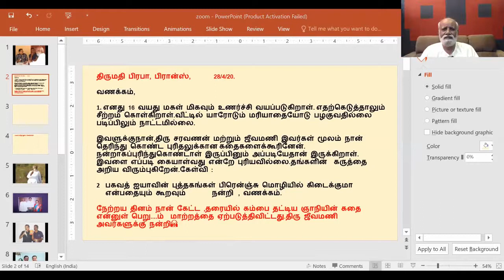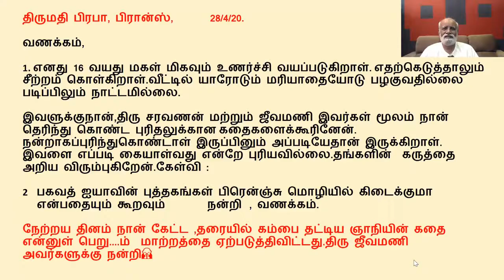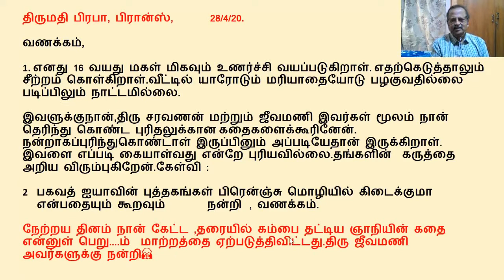மகளை வளர்ப்பது எப்படி?